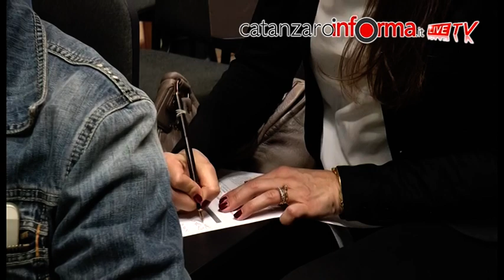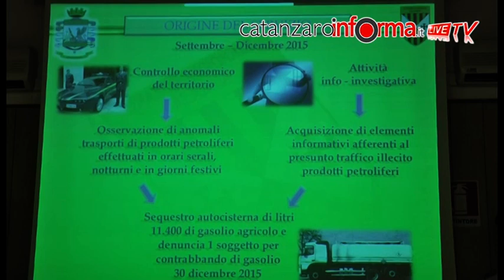Conferenza stampa operazione "Oro nero"